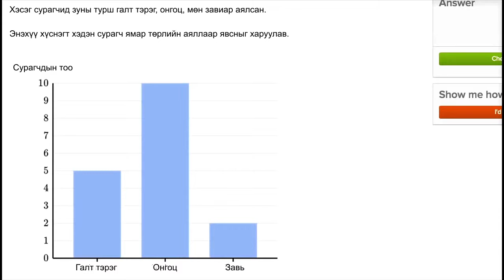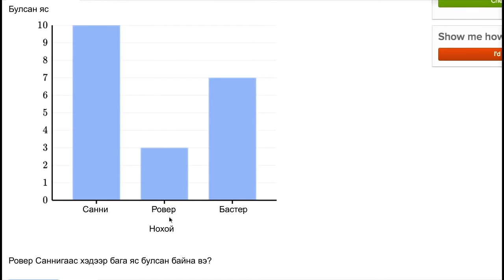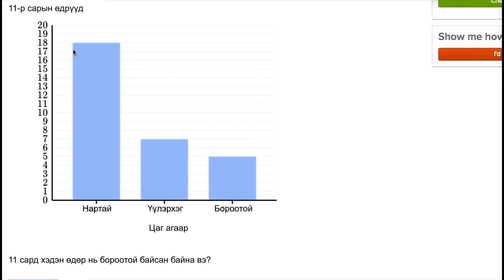Баганан диаграмм унших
Математикийн видео хичээл: Баганан диаграмм унших
Title: Reading bar graph examples
Topic: Measurement and data